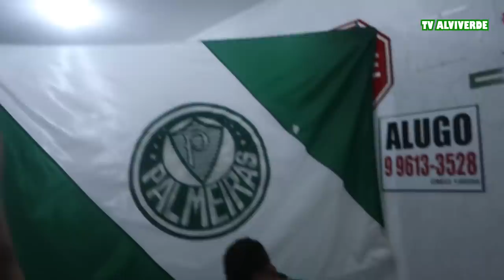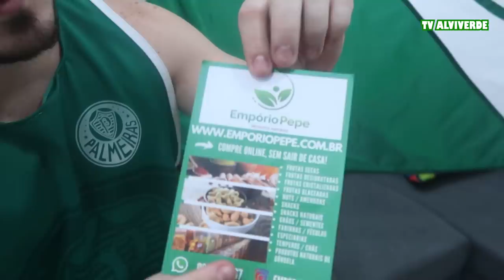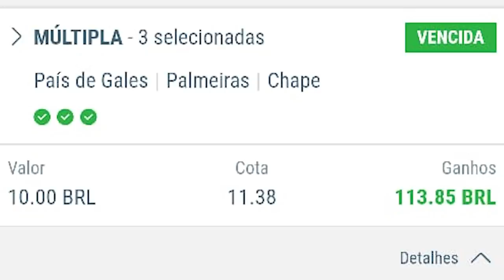REACT - PALMEIRAS 2 X 1 CEARÁ - NÃO TEVE EMPATE!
INSTAGRAM TV ALVIVERDE – @TVALVIVERDE_OFICIAL